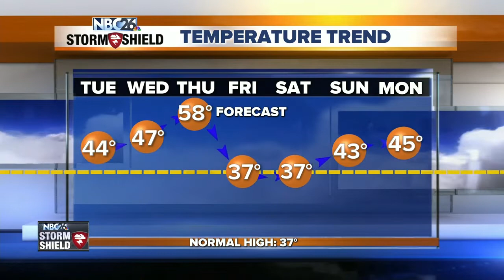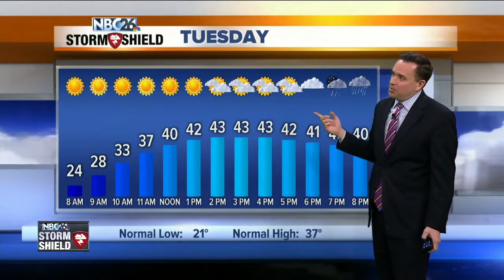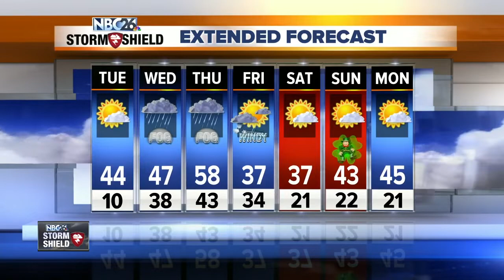NBC26 Storm Shield weather forecast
Thanks to high pressure the wind will be dying down tonight with clear skies. Temps will drop into the single digits &amp; low-teens.  Tuesday should be a pretty nice day with plenty of sun and highs in the low/mid 40s. The wind won't be that bad either.  We have a relatively slow-moving low pressure on the way that will affect us starting Tuesday night. Slowly rain will start to develop as the night goes on. This could be a little freezing rain in spots as well, but the temperatures will actually be rising above freezing as the night progresses.  This low pressure will slowly be tracking through, but time we will be in the warm sector of the storm. Temperatures will rise into the mid/upper-40s on Wednesday and 50s to around on Thursday, though it may be cooler by Lake Michigan! Both days will come with  rainfall.  We cool off Friday with highs in the mid-30s to upper-30s with a risk of a few flurries or some light rain or snow showers as this system moves away.   If we manage to hit the 50 degree mark, it will be the warmest day since November 23rd,  over 100 days ago.